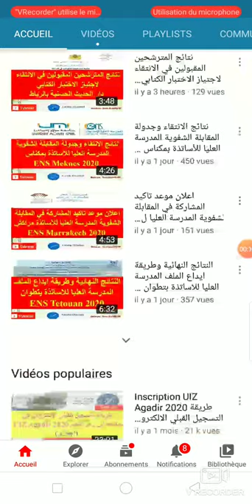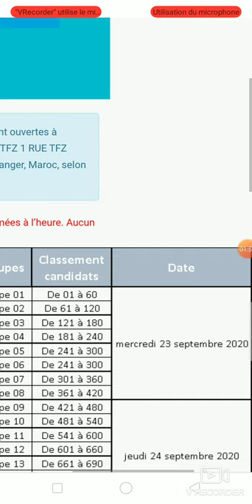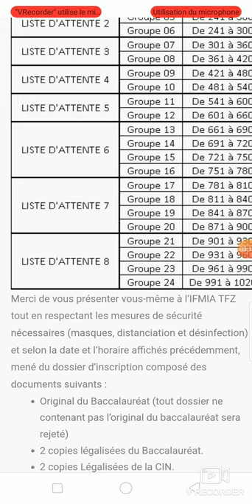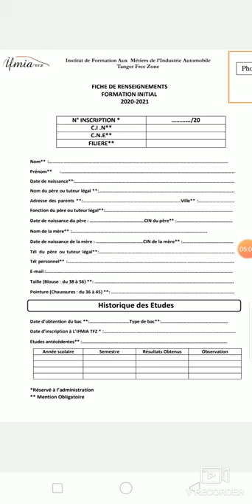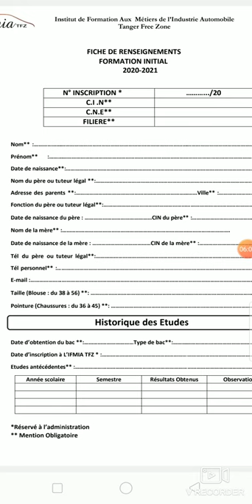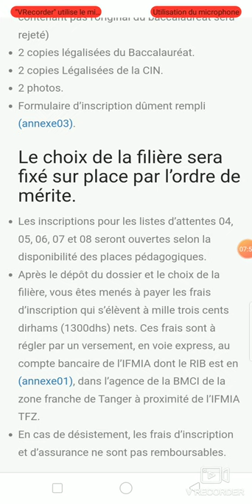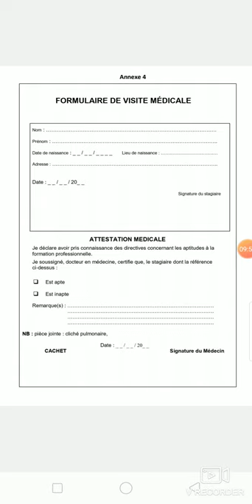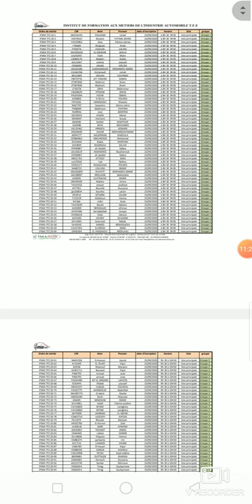نتائج الانتقاء وجدولة ايداع الملف بمعهد تكوين مهن صناعة السيارات بطنجة IFMIA Tanger 2020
لاءحة المقبولين في معهد تكوين مهن صناعة السيارات بطنجة
liste des candidats admis ifmia tanger 2020
farida channel
farida info